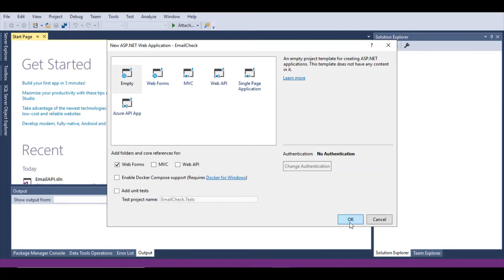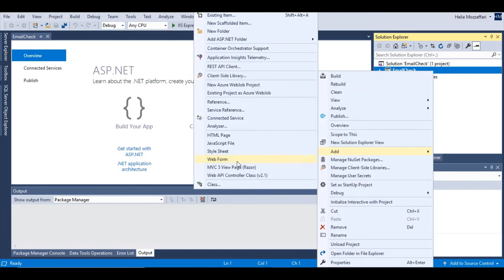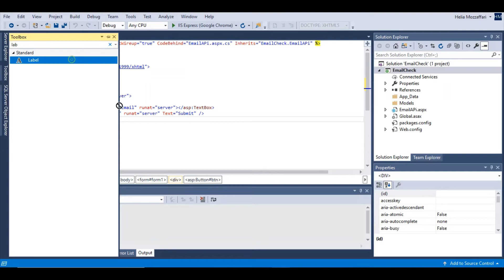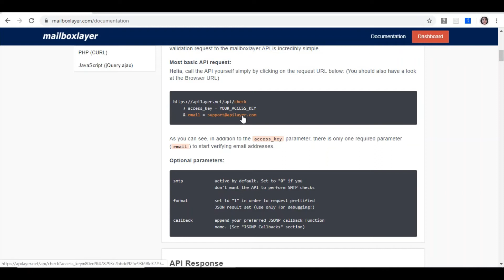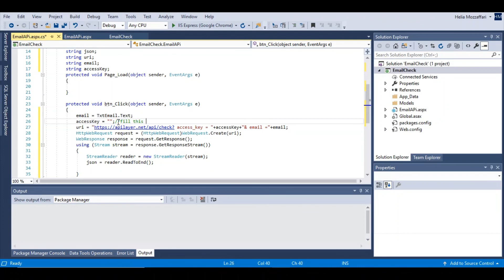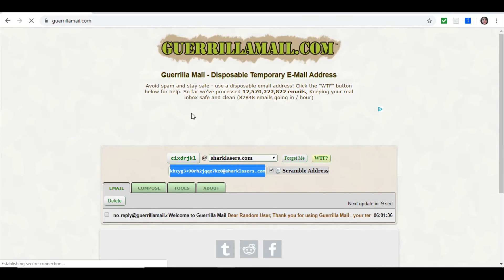c# programming API 7: Email verification